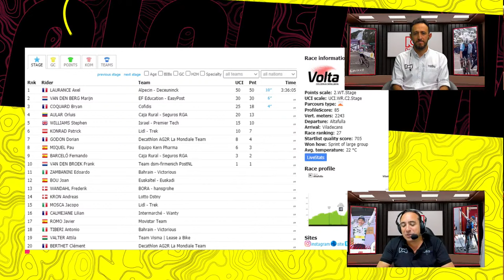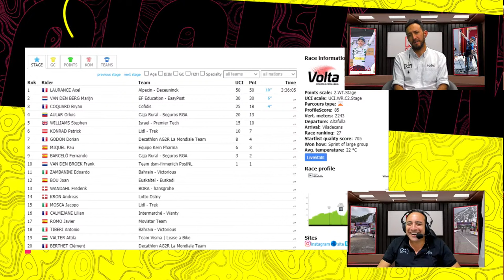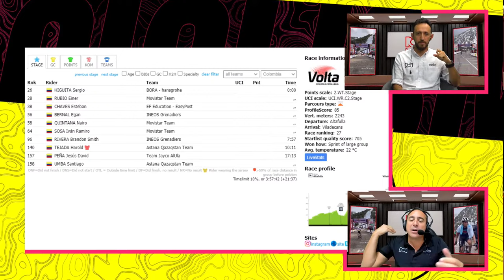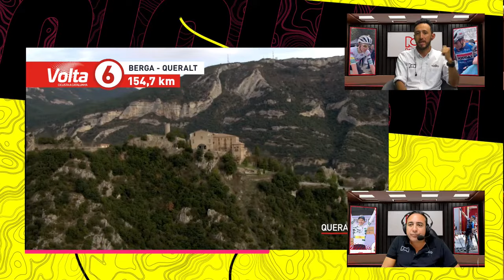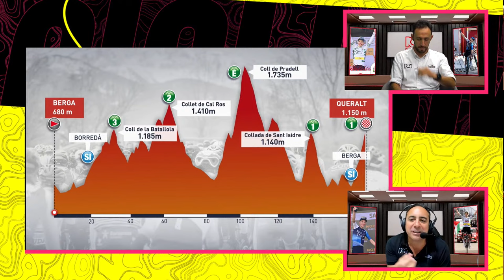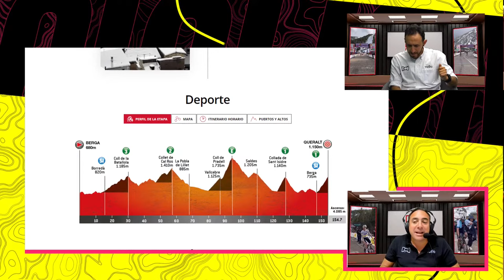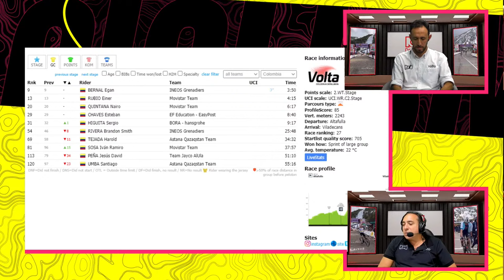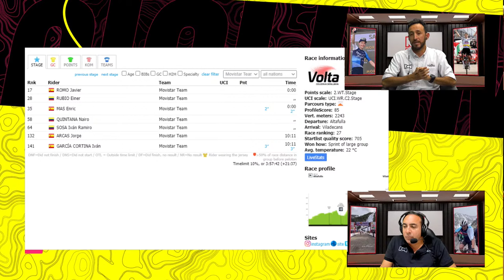Volta Catalunya 2024: Mario Sábato y Juan Charry analizan la quinta etapa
¡Únete a nosotros en este emocionante live en YouTube donde analizaremos la quinta etapa de la Volta a Catalunya! Junto a Mario Sábato y Juan Charry, desentrañaremos cada momento clave, estrategias y sorpresas de esta apasionante competencia ciclista. ¡No te lo pierdas!